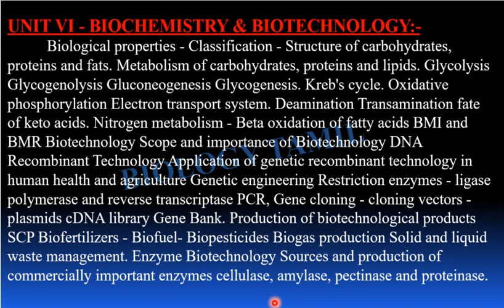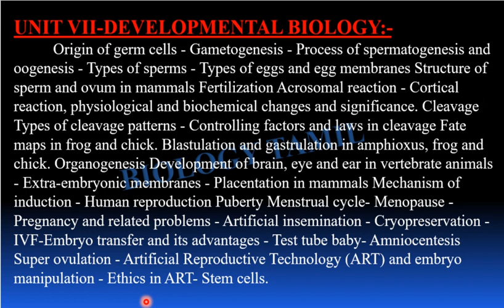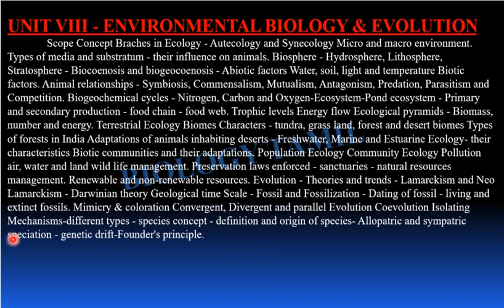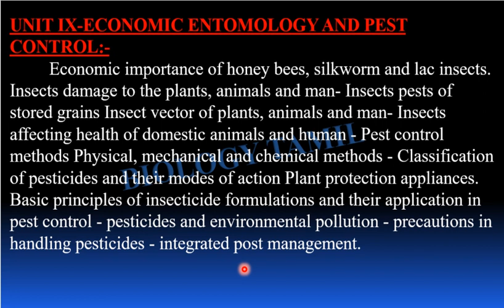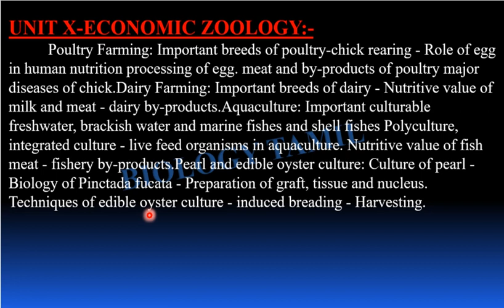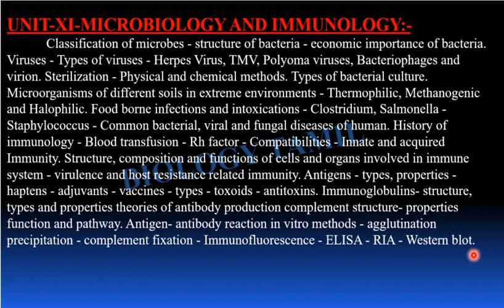UG TRB ZOOLOGY SYLLABUS PART 2 (UNIT I TO UNIT V) IN BIOLOGY TAMIL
UG TRB ZOOLOGY SYLLABUS PART 2 (UNIT I TO UNIT V) IN BIOLOGY TAMIL TEACHS ABOUT BIOLOGY IN TAMIL VERY CLEARLY AND SIMPLE WITH PICTURISED MANNER.